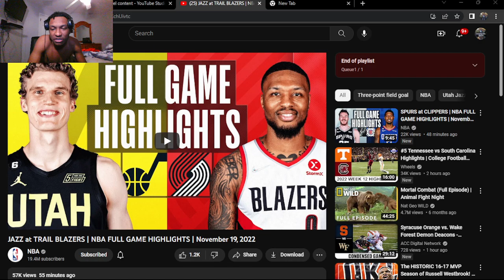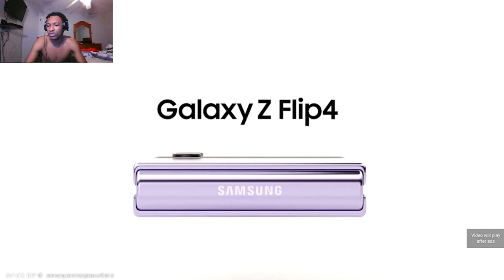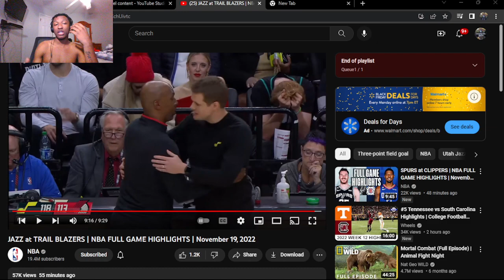SOMEBODY CHECK THE JAZZ!!! JAZZ at TRAIL BLAZERS | NBA FULL GAME HIGHLIGHTS | (REACTION!)